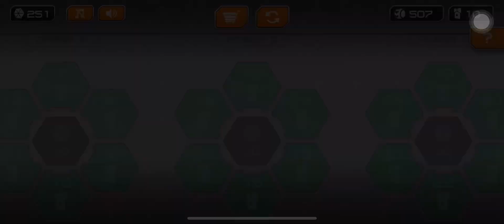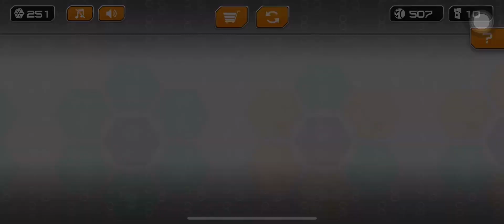Gyro Balls : Super Speedrun G22 || gyro sphere trails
Gyro Balls Speedrun G22 || gyro sphere trails

Get ready to navigate through a wild and wacky world in Going Balls - the addictive rolling ball platformer! With over 200 million downloads, this game is a must-try for anyone who loves a good challenge.

With over 1000 levels in total, you will never run out of new and exciting challenges to conquer.